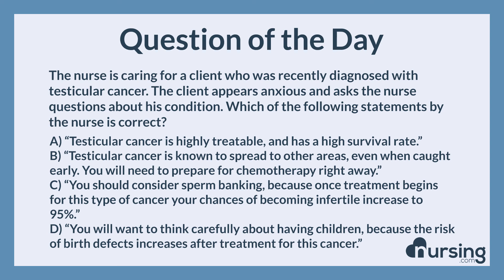NCLEX Practice Questions: Adult testicular cancer (GI/GU/Psychosocial integrity)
Question:

The nurse is caring for a client who was recently diagnosed with testicular cancer. The client appears anxious and asks the nurse questions about his condition. Which of the following statements by the nurse is correct?

Answer:

A) Testicular cancer is highly treatable, and has a high survival rate.

Rational:

This type of cancer has a high rate of survival, even with metastases present. If caught early, treatment may only consist of an orchiectomy, and often just one dose of chemotherapy. However, the treatment for this condition may impact fertility, so the client must be educated on sperm banking and risk of infertility in order to make informed decisions prior to beginning cancer treatment.